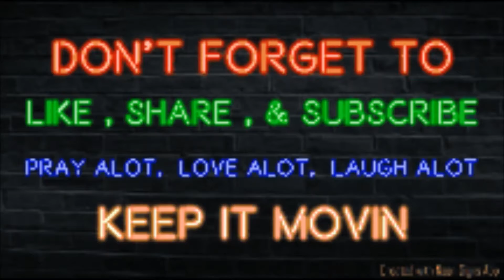JUST A REMINDER